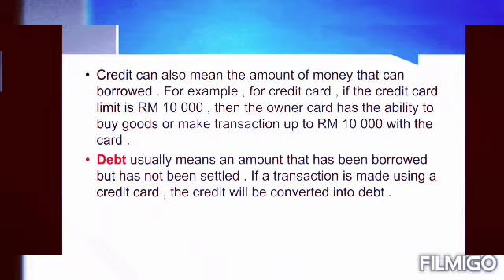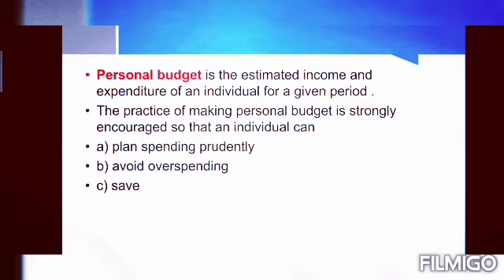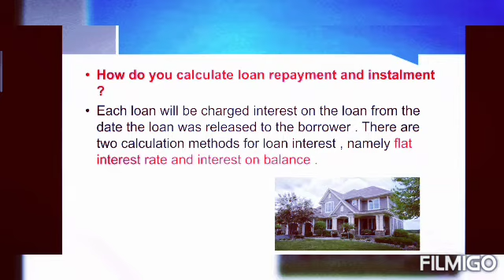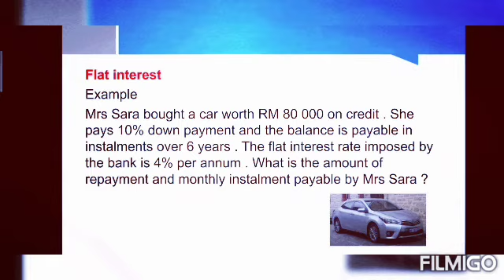Credit and Debt